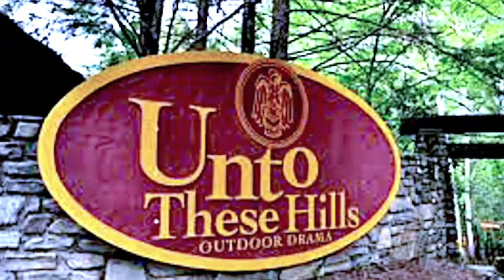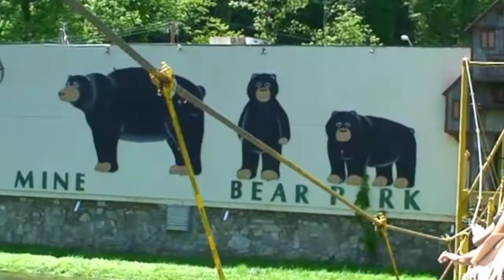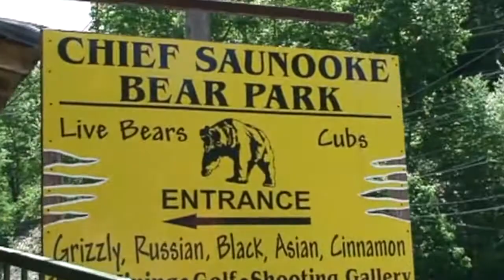Best Things for Families to Do in Cherokee NC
In this video I explain the Best Things For Families To Do In Cherokee NC.  We had such a great time here!